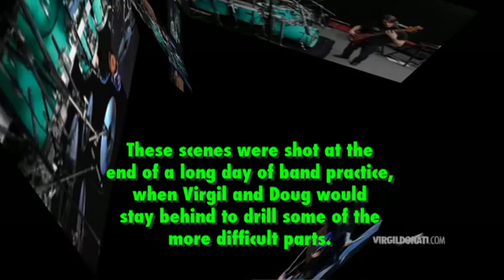Virgil Donati - Planet X Rehearsal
Sabian endorser Virgil Donati during the Planet X Rehearsal in March 2010